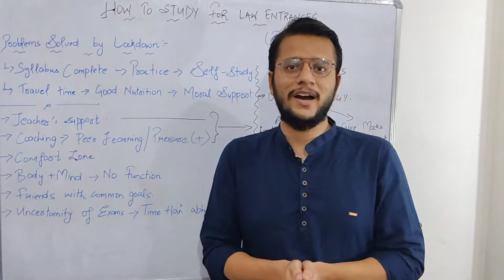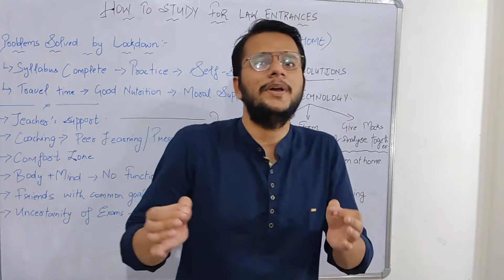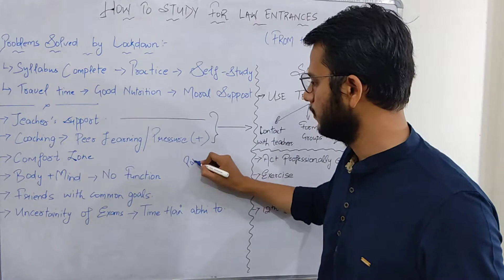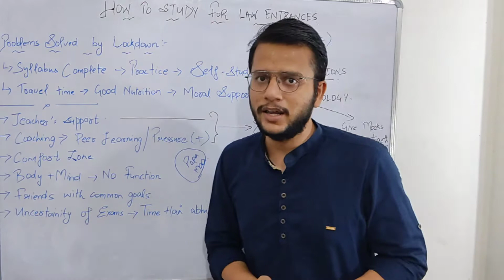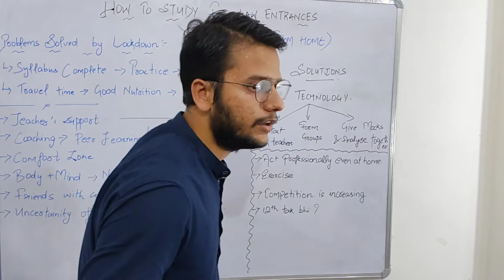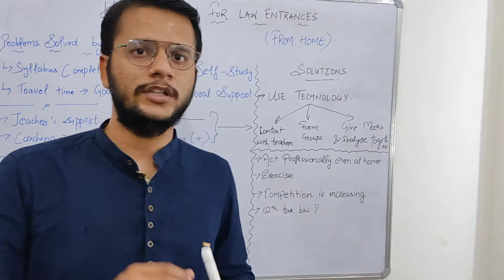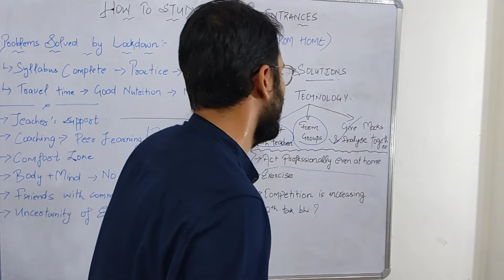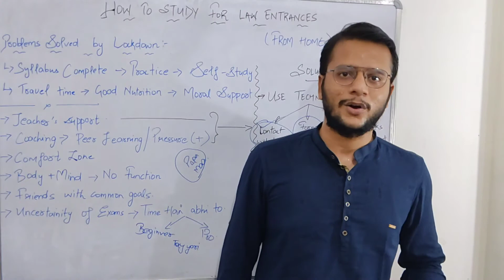Motivational Video For Clat 2021 | Lockdown Study Motivation For Clat 2021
So, in this video guys I am sharing some really useful insights as to what is the ultimate motivation for clat or clat motivation for aspirants. Its you and your bright future. Think about your dream college. It is the best motivation for clat. Students actually don't realize that temporary pleasure will lead them to suffer for your entire life. Basically there are time in our clat preparation 2021 that we need motivation for clat 2021 or lockdown study motivation for clat. It is you who needs to over come all the obstacles and for that the motivation for clat 2021 comes form within, I just want to make it clear that I am going to give some practical tips which will help you to ace through clat 2021 and will give you ultimate motivation for clat.

I find that many people are there who are there making motivational video for exams other than clat so I thought that as your senior and your guide I should make motivation video for clat 2021 for you all. In prepraration of such a competitive examinations videos like this : - clat motivation or clat motivation 2021 or clat 2021 motivation or motivational video for clat.
Mind you guys that this not some motivational video for clat which tries to give you goose bumps instead in this vodeo I am trying to give you some practical solutions to your problems so that you can be motivate from inside.
Guys there are times when you feel very low because of low marks in your mocks , it is in these times only when you need study motivation for clat or lockdown study motivation or simply clat study motivation.
My brothers and sisters I just want to let you know all that we are into this dreadful jungle where everybody is working so hard to hunt those few seats of the National Law Universities. So if you are becoming lethargic even for some days it can cost you your future.
Clat motivation 2021 is required for all those who are well prepared for the exams so that do not get over confident and stop working and also for those who are not well prepared because guys this lockdown is giving you the opportunity for saving a year and get into your dream college in 2021 only. So start working hard.

Tags Used: -
clat motivation
clat motivational video
clat motivation 2021
clat 2021 motivation
motivational video for clat 2021
lockdown study motivation for clat
Lockdown Study Motivation For Clat 2021
clat study motivation,study motivation for clat
clat,clat exam motivation
study motivation for clat in lockdown
motivational video for clat
study motivation during lockdown
clat and lockdown
clat study motivation in lockdown
clat motivational video 2021